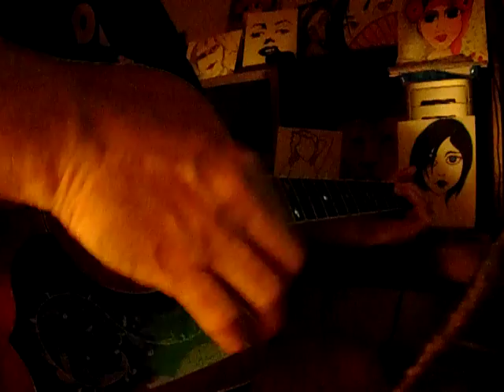Please Come Home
Original song with added drum track on my Epi Master Built